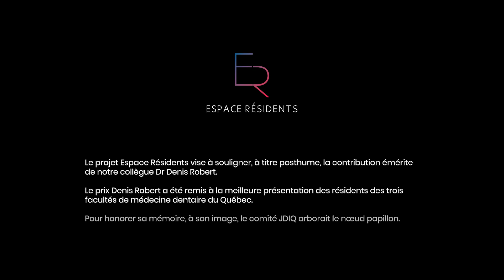JDIQ 2022 | Remise de prix Denis Robert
Le projet Espace Résidents vise à souligner, à titre posthume, la contribution émérite de notre collègue Dr Denis Robert.

Le prix Denis Robert a été remis à la meilleure présentation des résidents des trois facultés de médecine dentaire du Québec.

Pour honorer sa mémoire,  à son image, le comité JDIQ arborait le noeud papillon.